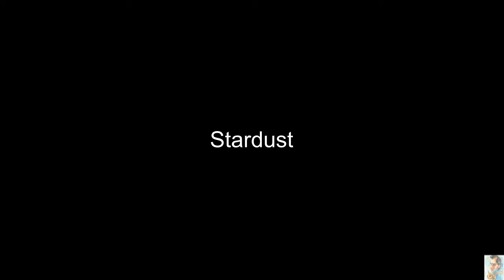Stardust (Romantic Saxophone)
Stardust
Romantic Saxophone
Backing Track
Autor: Hoagy Carmichael